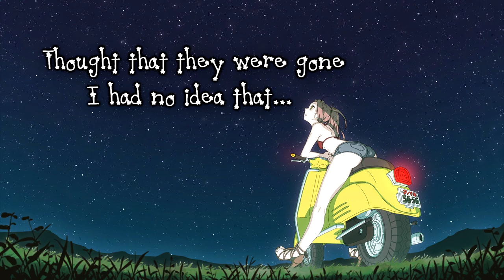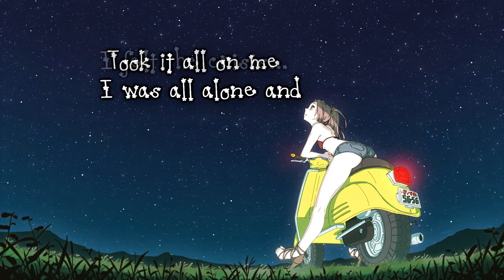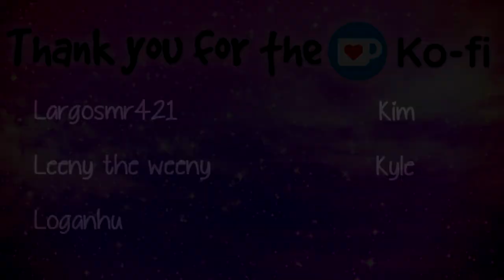FLCL Alternative - Star Overhead - English Cover 【Nicki Gee】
Help me make even better covers!

▼Track Info:
Anime: FLCL Alternative
Original Artist: the pillows

I've been wanting to sing this song for a while but for sooooome reason I kept putting it off. But! I wanted to sing something fun and easy so I pulled it out of my back pocket and was like, heck yeah let's do it!

Lyrics:
Scattered dreams of that day so far and away
Had turned to bright stars shining overhead
Thought that they were gone, I had no idea that
They were hanging by a thread

When that boy was young, life was one big problem
Battered and broken, a sorry sight and
Now that he looks back he can't help but smile
It all feels so nostalgic

We watch as our time just goes by, even now
And we both know that's how it's gotta be
Can you recall that face you made? Did you frown?
It seems like a dream

Took it all on me, I was all alone and
I felt the crisis, I felt all the love
Trapped inside a web, it was tied together
It gets worse when I struggle

I stood there with you when that bang blew the sky
A violent storm but a beautiful sight
Oh-so much to see, no photo could catch it
That's why we're living this life

This world that we live on is one funny story
But somehow we get by without a laugh
Can you recall that voice I had? Was it happy?
Like that's my big problem...

We're just living for each new day

Ohhhhhhh